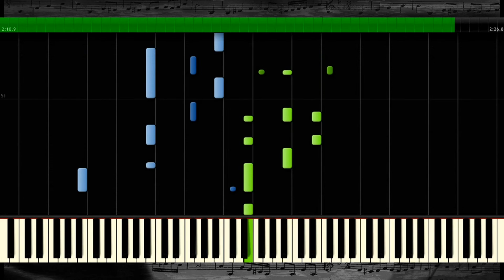Titanic Theme Song - Piano Tutorial / Cover - Synthesia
Piano Instrumental and Piano Cover and Tutorial on the popular music song My Heart Will Go On / Titanic Theme Song, Céline Dion.
It's for beginners and advanced pianist.